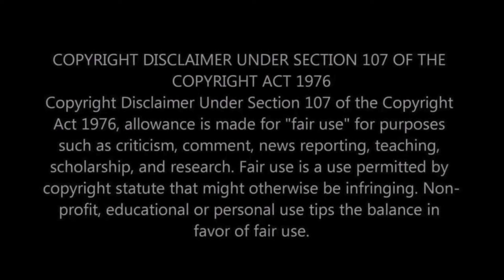WHO IS THIS?! First Time Reacting To Don’t Mess With “The Iron Man” 😤 Rodtang’s Most Savage Moments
🥊 About Rodtang:
Rodtang Jitmuangnon, also known as "The Iron Man," is a renowned Muay Thai fighter known for his aggressive fighting style and incredible toughness in the ring. This video compilation showcases some of Rodtang's most intense and savage moments in the sport, highlighting why he's considered one of the most formidable fighters in Muay Thai today.

Join us as we watch Rodtang's most savage moments for the first time! This compilation is set to demonstrate his skill, power, and relentless determination in the ring. Watch our reaction to see how we're blown away by his fighting spirit and the sheer intensity of his matches.

👊 What to Expect in This Video:
First Impressions: Our initial reactions to Rodtang’s explosive power and speed.
Fight Analysis: Discussing key moments in the compilation that showcase Rodtang's techniques and his dominance in the ring.
Athletic Appreciation: Reflecting on Rodtang’s training regimen and the physical prowess required for such a high level of performance.
Overall Impact: Considering the impact of Rodtang's style on the sport of Muay Thai and what makes him a fan favorite.

🤜🤛 Who We Are:
We’re a couple who loves diving into the world of sports, exploring the careers of athletes who push the boundaries of physical limits. Join us as we discover what makes sports figures like Rodtang inspirational and revered in their fields.

We’re eager to share more reactions to the thrilling world of combat sports and discuss the incredible athletes who define them.

💬 Join the Conversation:
What did you think of Rodtang’s performance in these clips? Have you seen other moments that you think should have been included in this compilation?
You can find the original video of Don’t Mess With “The Iron Man” 😤 Rodtang’s Most Savage on YouTube here: